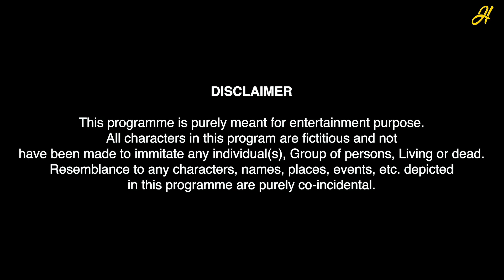Humorwale | Date During Lockdown | Ft. Hira Ashar, Keshav Sadhna and Suraj Verma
These are tough times as the world is in Quarantine because of the corona pandemic. Everyone is stuck in their homes and people are switching to online for all of their essential needs. Love, having fun and dating bhi toh essential hai life main. Kisi Samajhdar Insan ne Kaha Tha "No Matter what; The Dating must Go on". Just Kidding par jab sab Kuch online ho Sakta hai toh Dating and Pyar Kyu Nahi? So, Vicky (Keshav) has this virtual date planned with Simran (Hira) but as this is his first time doing something like this he is nervous and for help turns to his best friend Jatin (Suraj). What challenges Vicky will face in this virtual date with Simran. Will it be a successful one? Let's find out in this new video Love During Lockdown.

Directed by: Apne Actors talented h. Briefing se kaam chal jaata hai :P
Produced by: Abhinav Anand
DOP: Sabka Apna Apna camera
Written by: Aditya
Edited By: Pulkit Taneja
Make-Up: Jarurat Nahi Thi
Stylist: Jo Mila Pehan Liya
Location: Sabka Apna Apna Ghar
Cast: Hira Ashar, Keshav Sadhna, and Suraj Verma.

Special Thanks to Uncle and Aunty without whom this video would have been impossible to shoot.